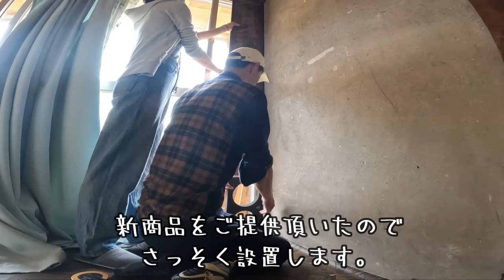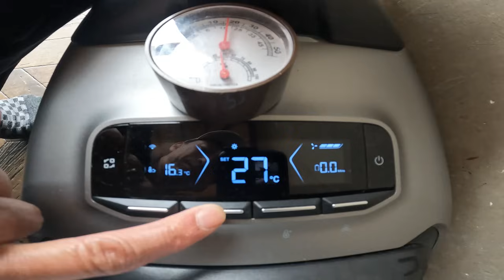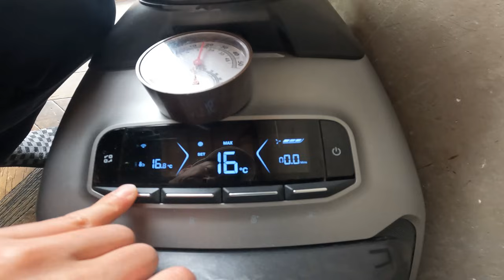【古民家に住もう#82】久々の休息キャンプしてBBQ。猛暑に向けEcoFlow WAVE 2が手に入ったので使ってみたら快適だった。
2023年5月10日（水）より、EcoFlowの新製品、ポータブルエアコンWAVE 2の正式販売を開始します！
ぜひ、この機会に新製品をお試しください！